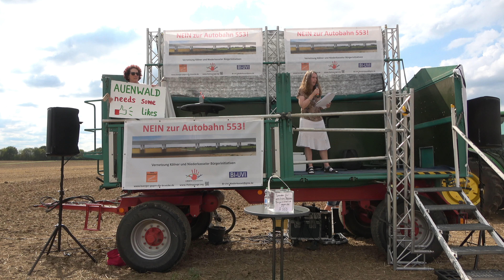Sabine vom Bund über die Autobahnbrücke 553 in Köln 14.8.20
KEINE Autobahn im Kölner Süden
NEIN zur Rheinspange 553
Herzlich Willkommen auf der Homepage der Bürgerinitiative Langel
Zusammen für Mensch, Umwelt & Natur

Im Raum zwischen Porz-Langel und Niederkassel-Lülsdorf, dem „Langeler Bogen“, soll mit der sogenannten „Rheinspange553“ eine neue Autobahnverbindung zwischen der linksrheinischen A555 und der rechtsrheinischen A59 (Flughafenautobahn) entstehen. Auf hohen Stützpfeilern errichtet und den Rhein mit einem riesigen Brückenbauwerk überspannend,  wäre dies deutschlandweit eines der größten und umfangreichsten Bauprojekte mit geplanter Fertigstellung im Jahr 2030. Den Planungs- und Durchführungsauftrag hierfür hat der „Landesbetrieb Straßen.NRW“ vom Bundesverkehrsministerium im Auftrag des Bundestages 2016 erhalten.

Die von Straßen.NRW verharmlosende Namensgebung „Rheinspange“ soll die grundsätzlich überwiegend negativ besetzte tatsächliche Benennung einer Autobahnverbindung in diesem Bereich abmildern.

Auf diesen Internetseiten möchten wir Sie informieren und aufklären warum der Schutz der im Planungsraum lebenden Menschen und der Natur so wichtig ist! Warum die Auswirkungen der mit der Autobahn einhergehenden Umweltbelastungen für die hier lebenden Menschen, die Tiere und die Natur so verheerend sind. Aber natürlich auch welche Alternativen wir sehen und was wir als wesentlich sinnvoller erachten. Letztendlich warum diese Autobahn NICHT erforderlich ist!

Sollte es zur Ausführung dieser Variante kommen, wäre das verbunden mit der unwiederbringlichen

Zerstörung des Auenwaldes im Langeler Bogen, derzeit ein auf europäischer Ebene hochgradig schützenswertes Naturschutzgebiet
Zerstörung des erst 2008 fertiggestellten Retentionsraumes für Hochwasser
Zerstörung von für das gesamte Kölner Klima nachweislich extrem wichtigen Kaltluftentstehungsarealen
Zerstörung hochrangiger Wasserschutzzonengebiete
erheblichen Zunahme der Luftverschmutzung, insbesondere in Langel
stark ansteigender Lärmbelästigung in Langel und Umgebung
Lesen Sie hier auch die Stellungnahmen der verschiedenen politischen Entscheidungsträger – regional, auf Landesebene und auf Bundesebene.

Machen Sie sich ein eigenes unabhängiges Bild – Sie werden uns zustimmen!